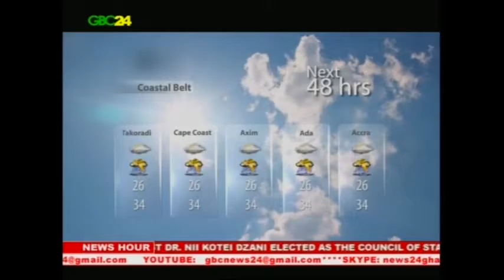GBC24 & GTV News 16th February 2017